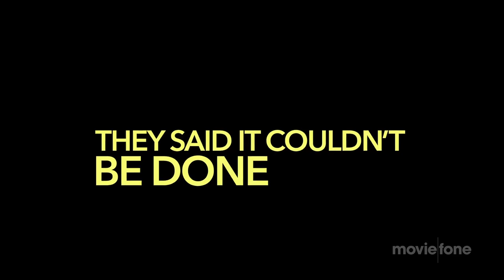'Louder Than Words' Trailer (2014): David Duchovny, Hope Davis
Official trailer for 'Louder Than Words' starring David Duchovny, Hope Davis, Timothy Hutton, Olivia Steele-Falconer, Adelaide Kane, Xander Berkeley, Ben Rosenfield and Morgan Griffin

After the unexpected death of their daughter, a couple work to build a state of the art children's hospital where families are welcomed into the healing process.

Theatrical Release Date: August 1st, 2014
Director: Anthony Fabian
Genre: Docudrama